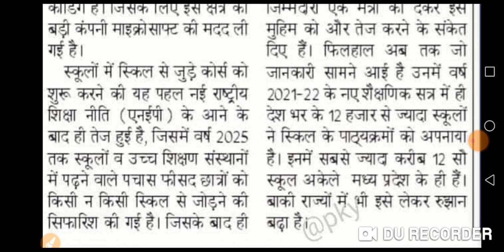नई शिक्षा नीति के तहत स्कूलों से हुनरमंद होकर निकलेंगे नई पीढ़ी के बच्चे